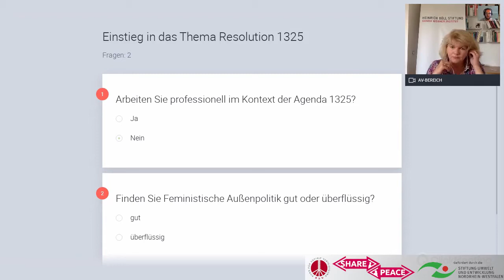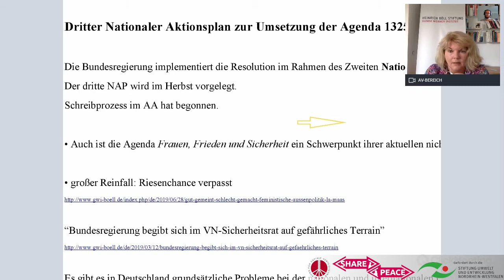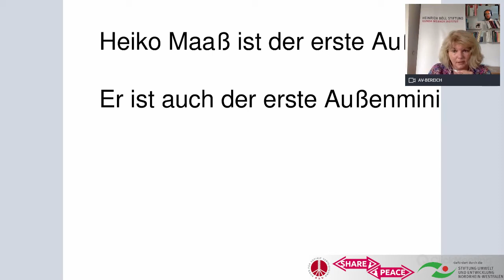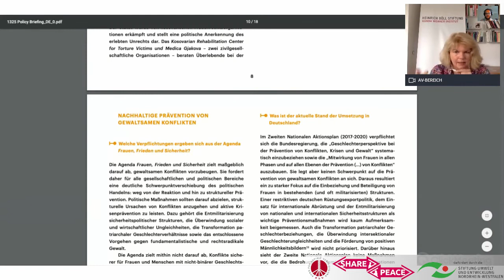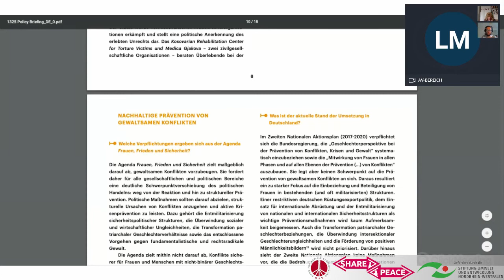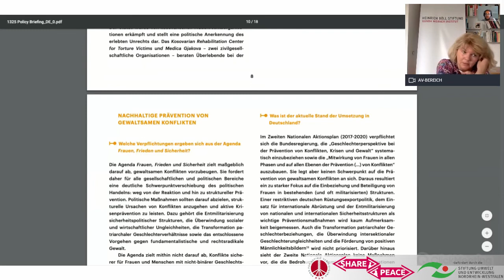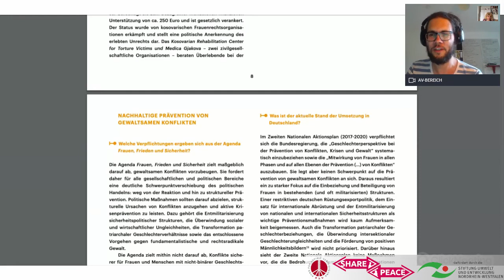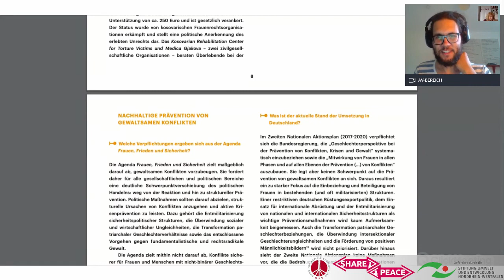Web-Seminar: 20 Jahre Resolution 1325 „Frauen, Frieden und Sicherheit“–eine Bilanz; Dr. Ines Kappert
Web-Seminar: 20 Jahre Resolution 1325 „Frauen, Frieden und Sicherheit“ – eine Bilanz; Dr. Ines Kappert, Gunda-Werner-Institut für Feminismus & Geschlechterdemokratie

In diesem Jahr jährt sich die bahnbrechende Resolution 1325 „Women, Peace and Security“. Diese hat vor 20 Jahren eine Agenda angestoßen, um Frauen an Friedensverhandlungen zu beteiligen und nachhaltigen Frieden zu ermöglichen. Zentrale Forderungen sind politische Kohärenz udn Transparenz auf Regierungsebene sowie die Implementierung des Konzeptes „Menschlicher Sicherheit“. Beides fehlt bislang. Ines Kappert ist Teil eines Netwerkes, das seit Jahren bei der Bundesregierung auf eine Implementierung der Agenda 1325 drängt. In diesem Jahr wird die Bundesregierung dn 3. Nationalen Aktionsplan vorlegen. Wie stehen die Chancen, dass es nun zu einer nachhaltigen Umsetzung kommt?

Dr. Ines Kappert leitet seit 2015 das Gunda-Werner-Institut für Feminismus in der Heinrich-Böll-Stiftung Agenda „Women, Peace and Security“ ist einer ihrer Schwerpunktthemen. Sie ist Teil einer Redaktionsgruppe, die Policy Papers zur Agenda 1325 publiziert. weiteres Policy Briefing für den 3. NAP erscheint Ende Mai.